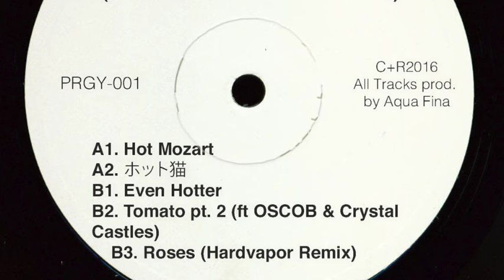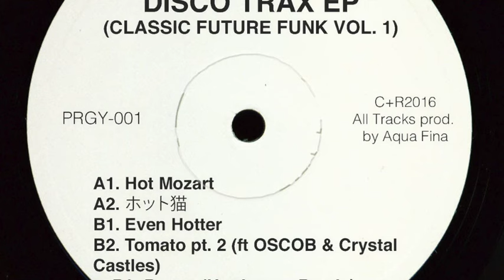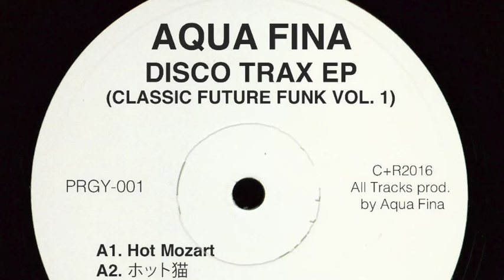Aqua Fina - Hot Mozart